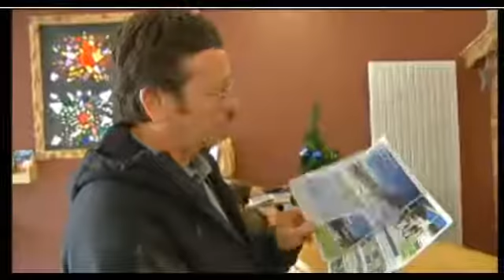TV FONT ROMEU